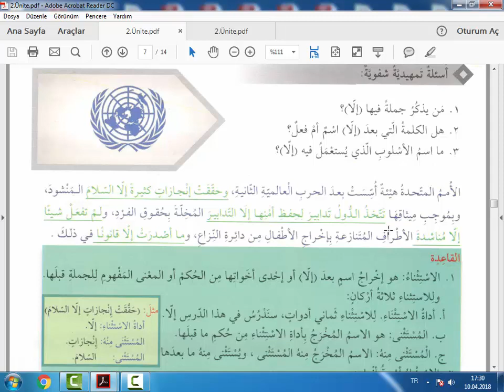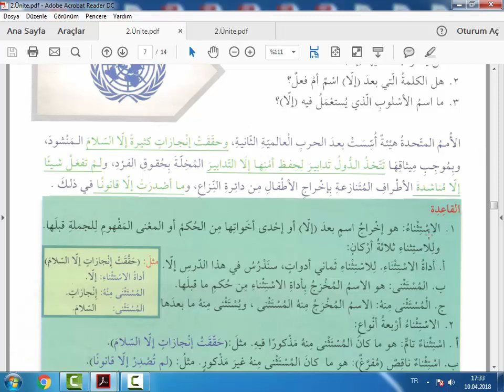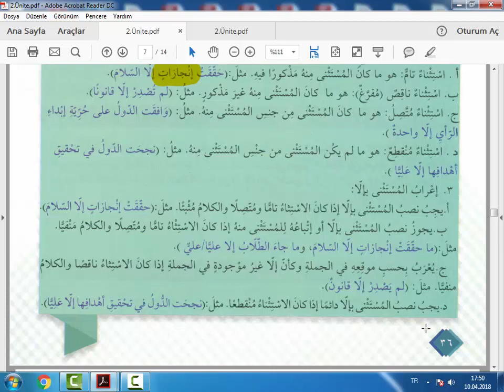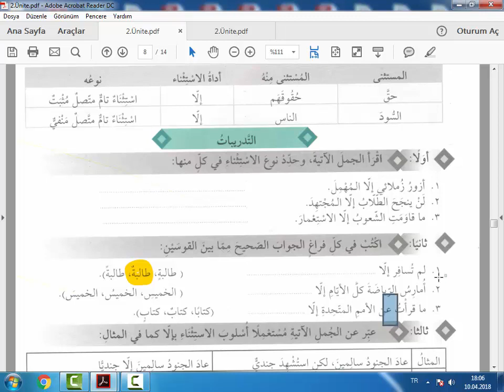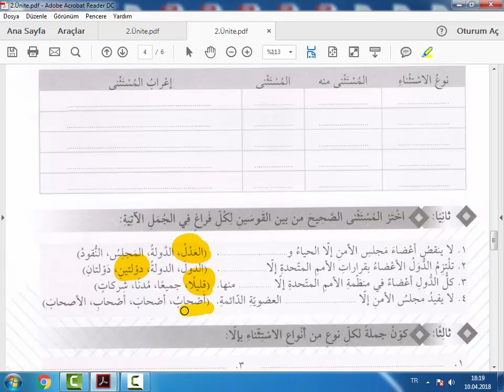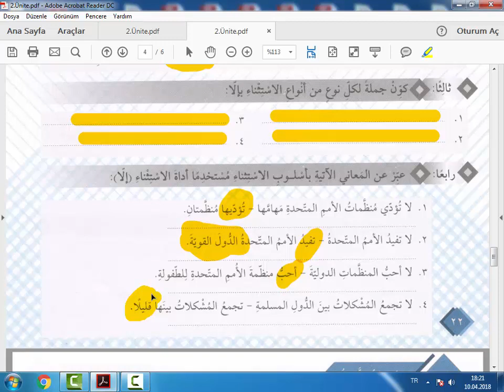Ebced 4.Cilt 2.Ünite Nahiv Bölümü İlla İle Yapılan Müstesna Konusu